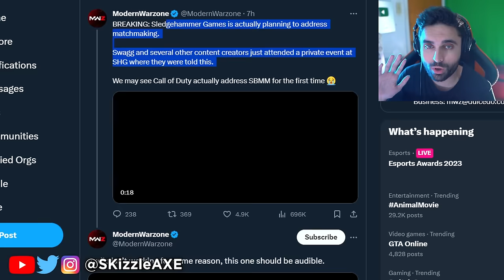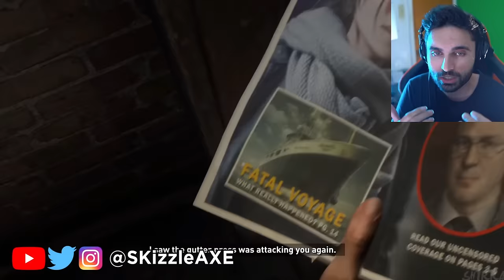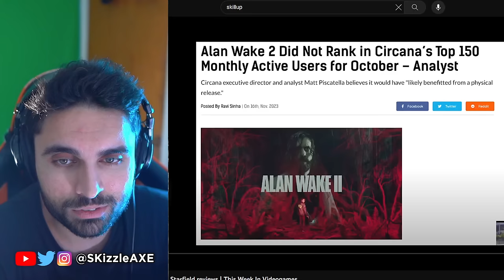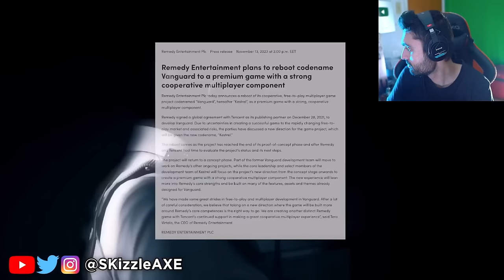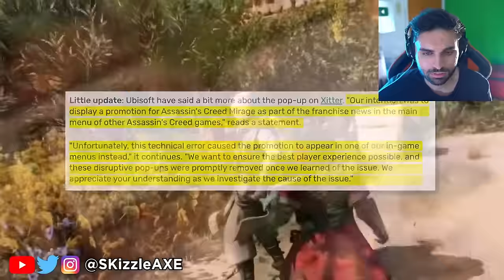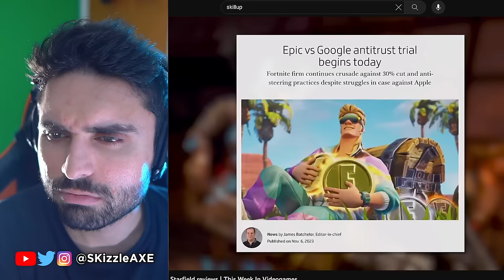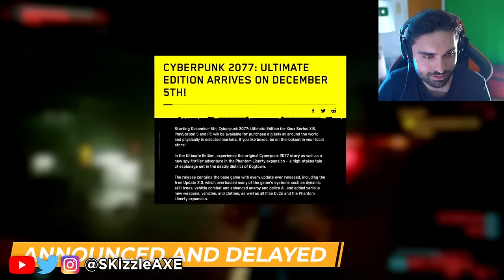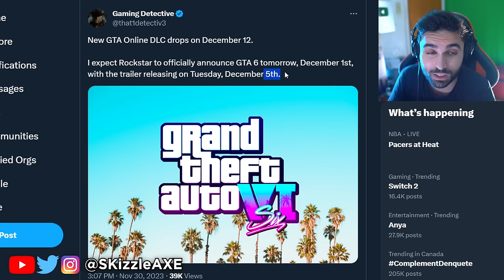Stupid PS5 & Xbox Fanboys GO MAD... 😂 - GTA 6 Trailer | COD 2024 Black Ops | Fortnite | SKizzle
SKizzle Reacts to Skill Up - Bethesda responds (badly) to negative Starfield reviews | This Week In Videogames. We have news on Sony PlayStation getting sued. The Game Awards, GTA 6 Trailer coming, Activision talking about SBMM, Alan Wake 2, Ubisoft Avatar game and much more.

00:00 - What's happening
1:01 - Video
8:43 - LMAO
24:10 - bruhhhh
45:34 - yooooo